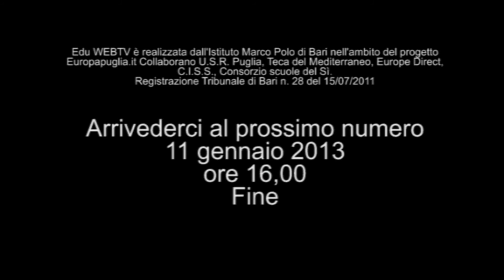sigla chiusura 21 dicembre 2012